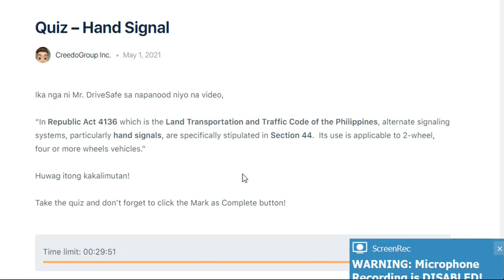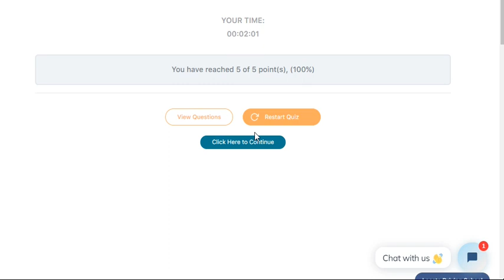QUIZ 10 HAND SIGNAL